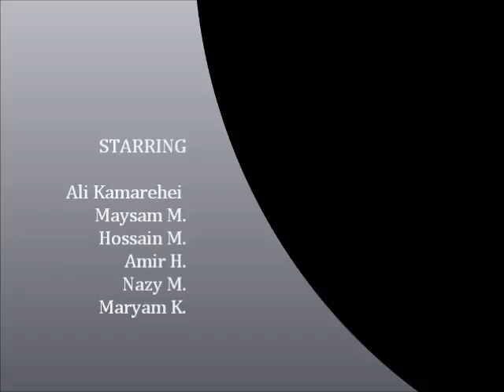Kamar Movie trial